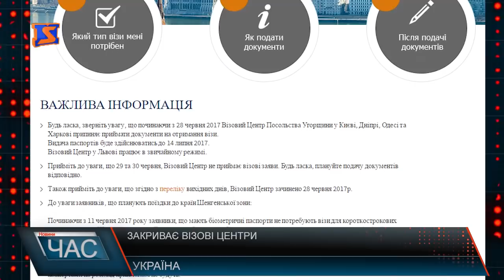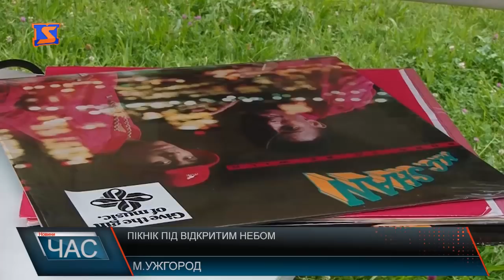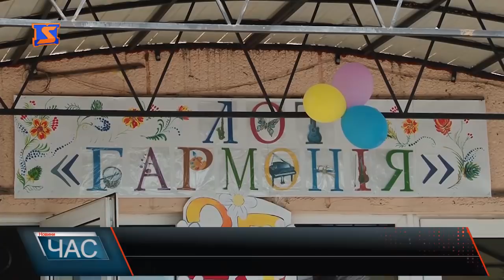Програма “ЧАС”. Hовини Закарпаття за 24 червня 2017 року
Води по коліно. Підтоплений Ужгород
Сесійні рішення. Депутати засідали
Людська недбалість. Стихійні смітники
Відпочинок просто неба. Пікнік для молоді
Небо в парасольках. Родзинка міста